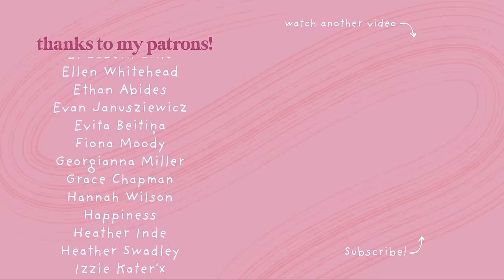My Sexy Faves of 2023!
Welcome to a very special episode of Pleasure Trove! That's right, we're bringing it back for one final episode so I can share all my sexy sexy faves of 2023💛🍆 Books, podcasts, events, sex toys, and more - let's dive right in! 💦 What have your sexy faves of the year been? I would love to hear in the comments!

CW: mentions of emotional abuse in the TV section

CHAPTERS
00:00 – Introduction
00:55 – Books
01:59 – Podcasts
07:01 – Instagram
08:36 – TV
13:02 – Events
14:07 – Film
15:52 – Stuff
18:31 – Outro

SIMILAR VIDEOS